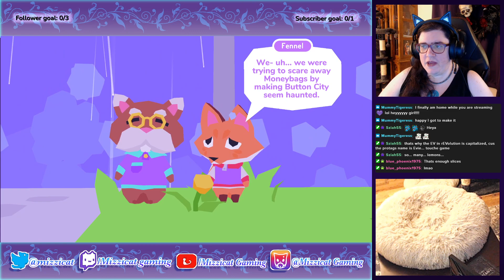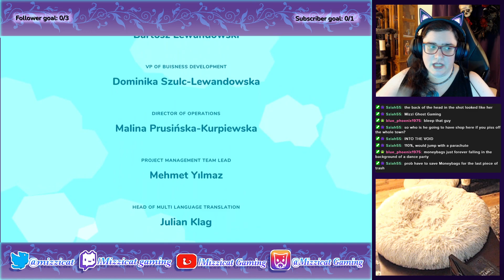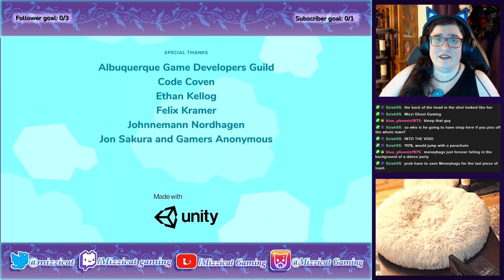Button City Part 3 (VoD) (3/18/22) (END)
A fun little game about saving an arcade! Highly recommended!